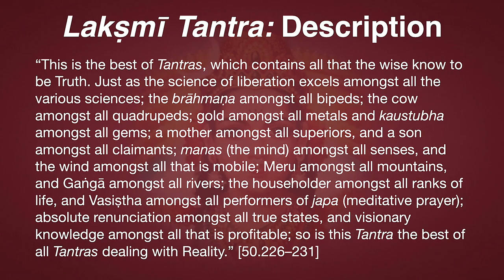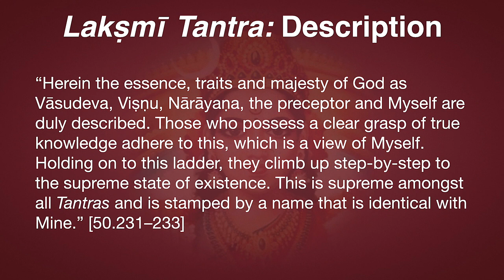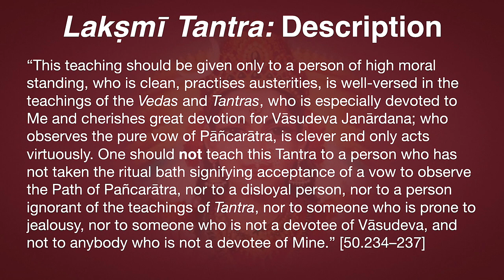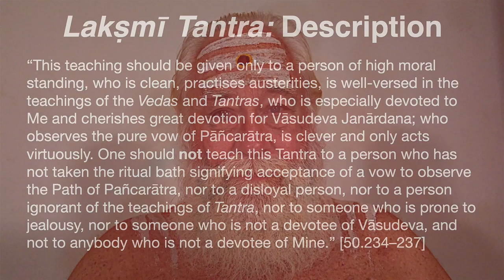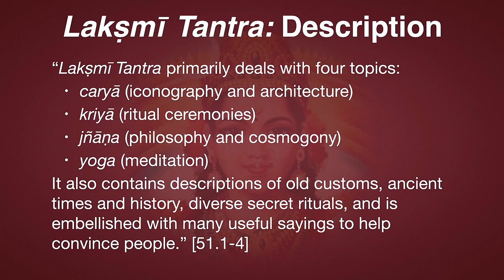Lakṣmī Tantra—Introduction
Mother Lakṣmī describes Her Tantra: “This is the best of Tantras, which contains all that the wise know to be Truth. Just as the science of liberation excels amongst all the various sciences; the brāhmaṇa amongst all bipeds; the cow amongst all quadrupeds; gold amongst all metals and kaustubha amongst all gems; a mother amongst all superiors, and a son amongst all claimants; manas (the mind) amongst all senses, and the wind amongst all that is mobile; Meru amongst all mountains, and Gaṅgā amongst all rivers; the householder amongst all ranks of life, and Vasiṣtha amongst all performers of japa (meditative prayer); absolute renunciation amongst all true states, and visionary knowledge amongst all that is profitable; so is this Tantra the best of all Tantras dealing with Reality.” [50.226–231]
“Herein the essence, traits and majesty of God as Vāsudeva, Viṣṇu, Nārāyaṇa, the preceptor and Myself are duly described. Those who possess a clear grasp of true knowledge adhere to this, which is a view of Myself. Holding on to this ladder, they climb up step-by-step to the supreme state of existence. This is supreme amongst all Tantras and is stamped by a name that is identical with Mine.” [50.231–233]
Appropriateness: “This teaching should be given only to a person of high moral standing, who is clean, practises austerities, is well-versed in the teachings of the Vedas and Tantras, who is especially devoted to Me and cherishes great devotion for Vāsudeva Janārdana; who observes the pure vow of Pāñcarātra, is clever and only acts virtuously. One should not teach this Tantra to a person who has not taken the ritual bath signifying acceptance of a vow (to observe the Pañcarātra religion), nor to a disloyal person, nor to a person ignorant of the teachings of Tantra, nor to someone who is prone to jealousy, nor to someone who is not a devotee of Vāsudeva, and not to anybody who is not a devotee of Mine.” [50.234–237]
Four Topics: “Lakṣmī Tantra deals with four principal aspects of Tantra:
 • caryā (iconography and architecture)
 • kriyā (ritual ceremonies)
 • jñāṇa (philosophy and cosmogony)
 • yoga (meditation)
It also contains descriptions of old customs, ancient times and history, as well as of diverse secret rituals, and is embellished with many useful sayings so as always to convince people.” [51.1-4]